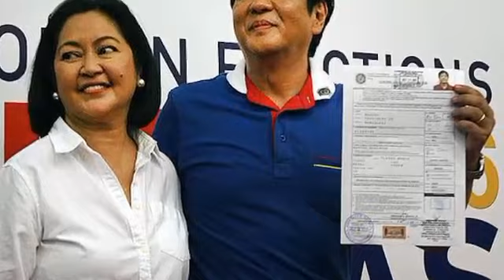EX PRES.DUTERTE NAGHAYAG NA?! PBBM-FL LIZA LABIS NA NABIGLA?! ILABAS ANG VIDEO! HIRAP NA ANG BAYAN!